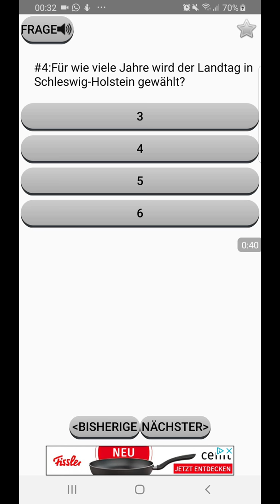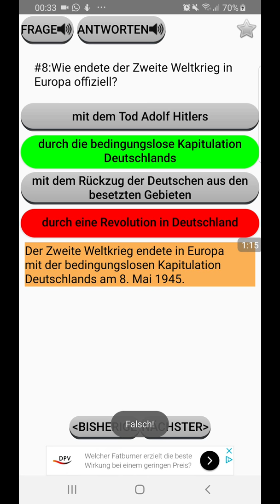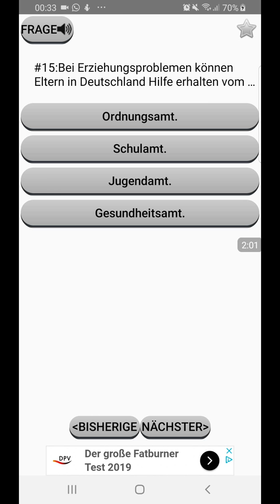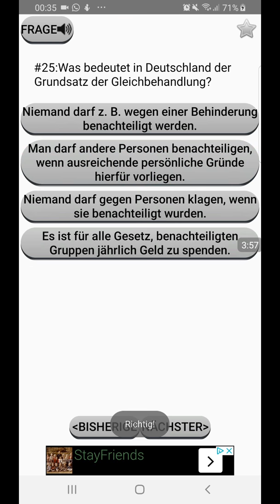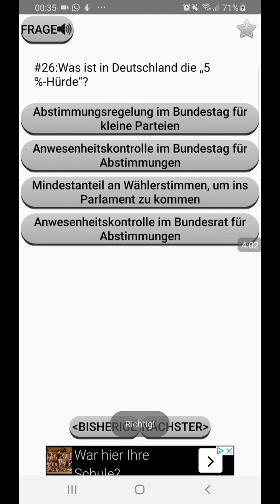POLITIK/GESELLSCHAFT So funktioniert der Einbürgerungstest Wer Deutscher werden will, muss den Ein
POLITIK/GESELLSCHAFT
So funktioniert der Einbürgerungstest
Wer Deutscher werden will, muss den Einbürgerungstest machen. Keine Panik: Mit ein bisschen Übung ist die Prüfung nicht besonders schwer. Aber Deutsch muss man dafür schon können.

WIE DEUTSCHLAND FUNKTIONIERT
Beginnen wir mit einer Frage: Was ist Deutschland nicht?
1. eine Demokratie
2. ein Rechtsstaat
3. eine Monarchie
4. ein Sozialstaat
Und? Wissen Sie die Antwort? Klar, Deutschland ist keine Monarchie. Denn dazu fehlt ein wichtiges Element: der Monarch. Also drittens.
Was ist der Einbürgerungstest und wer muss ihn machen?
Wenn Sie das gewusst haben, können Sie sich freuen: Sie haben die richtige Antwort auf eine Frage aus dem Einbürgerungstest gegeben. 33 Testfragen müssen Kandidaten in dem Test beantworten – mindestens 17 davon korrekt. Egal, wie lange ein Mensch schon in Deutschland lebt: Wer als Ausländer einen deutschen Pass bekommen will, muss diese Prüfung bestehen. Nur ganz wenige Personen müssen den Test nicht machen, zum Beispiel Ausländer mit einem deutschen Schulabschluss oder mit einem speziellen Studium.
Im Einbürgerungstest sollen Passanwärter zeigen, dass sie Kenntnisse über das Leben und die Gesetze in Deutschland und seine Geschichtehaben. Das ist natürlich noch nicht alles. Für eine Einbürgerung in Deutschland müssen sie mehrere Voraussetzungen erfüllen. Und sie brauchen viele offizielle Dokumente, zum Beispiel von verschiedenen Versicherungen und vom Arbeitsplatz. Außerdem müssen Kandidaten Deutsch auf dem Sprachniveau B1 sprechen.
107 181 Ausländer sind 2015 Deutsche geworden. Für das Jahr 2016 haben die Ämter in Hamburg, Heidelberg und anderen Städten von einem besonders großen Interesse der Briten an einem deutschen Pass berichtet.
Was braucht man für eine Einbürgerung?
Sarah Gough ist eine von ihnen. Die Britin lebt seit 1989 in München. Nach dem Brexit-Votum im Juni letzten Jahres hat sie beschlossen, die deutsche Staatsangehörigkeit zu beantragen. „Mein Leben ist in Deutschland“, sagt die 53-Jährige. Auch der in München lebende Brite Ian McMaster hat den deutschen Pass beantragt – schon 2015. „Ich möchte hier wählen können“, erklärt der 58-Jährige.
Der erste Schritt für Gough und McMaster war der Kontakt mit dem Amt für Einbürgerung. Dort ist ein Beratungsgespräch möglich. Und dort gibt es auch Informationen darüber, welche Dokumente ein Anwärter braucht. Die Einbürgerung kostet 255 Euro.
Für den Einbürgerungstest haben sich Gough und McMaster an der Volkshochschule (VHS) in München angemeldet. An diesen Bildungsinstituten überall in Deutschland und an ein paar wenigen anderen Institutionen kann man die Prüfung machen. Aber Vorsicht: Die VHS bietet dafür nicht viele Termine an. Oft findet der Test nur alle zwei Monate statt. Hier zeigt sich, was man für einen deutschen Pass definitiv mitbringen muss: Zeit. Kandidaten müssen nämlich nicht nur fleißig Dokumente sammeln, sondern auch auf Termine warten.
Zur Anmeldung für den Test an der VHS müssen Anwärter ihren Ausweis und 25 Euro mitbringen. Für das Beantworten der Testfragen haben sie 60 Minuten Zeit. Und hier kommt die gute Nachricht: Es wird keine böse Überraschungen geben. Jeder kann alle 310 Fragen und Antworten vorher ganz legal im Internet lesen – auf der Webseite des Bundesamts für Migration und Flüchtlinge(BAMF). Dort gibt es ein Online-Testcenter mit der Möglichkeit, den kompletten Fragenkatalogherunterzuladen. Auch können Interessenten ihr Wissen mit einem interaktiven Fragenkatalog und mit einem Mustertestbogen prüfen.
Sind die Testfragen schwer?
„Ich empfehle allen, dieses Angebot zu nutzen“, sagt Gough. „Ich habe den interaktiven Test dreimal gemacht.“ Auch McMaster hat geübt. „Am Tag der Prüfung habe ich morgens noch einmal alle Fragen und Antworten gelesen“, erzählt er.
Die Fragen hat 2008 das Institut zur Qualitätsentwicklung im Bildungswesenentwickelt. 2013 sind ein paar geändert worden, um den Integrationskurs-Test „Leben in Deutschland“ und den Einbürgerungstest identisch zu machen.
„Ich war überrascht, dass die Fragen politisch so wenig aktuell waren“, sagt McMaster. „Auch haben sie sich ziemlich auf den Nationalsozialismus konzen¬triert, und ein paar waren sehr speziell.“ Manche Politiker und Experten kritisieren an den Einbürgerungstestfragen die nicht ganz einfachen Formulierungen. So sieht das auch Gough. „Man muss die Fragen ziemlich genau lesen“, sagt sie. „Deshalb mein Tipp für den Test: sich Zeit lassen und am Ende alles noch einmal prüfen. In 60 Minuten ist das sehr gut möglich.“ Wenn man weniger als 17 richtige Antworten hat, kann man den Test wiederholen. Aber das müssen nur die wenigsten: Bis Oktober letzten Jahres haben ihn rund 98 Prozent der Teilnehmer bestanden.
Und unsere beiden Briten? Klar haben sie bestanden. McMaster kann seinen deutschen Pass schon bald auf dem Amt abholen. „Mir hat die Prüfung Spaß gemacht“, erzählt er. „Man muss das alles einfach auch mit ein bisschen Distanz und Humor sehen